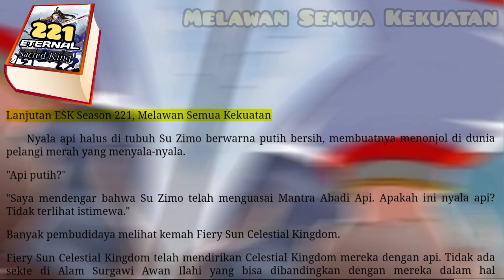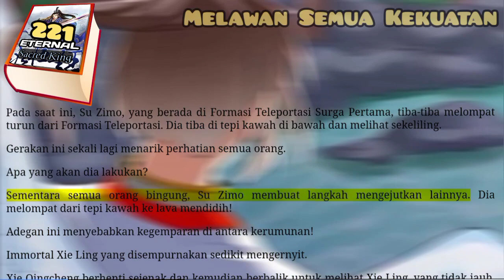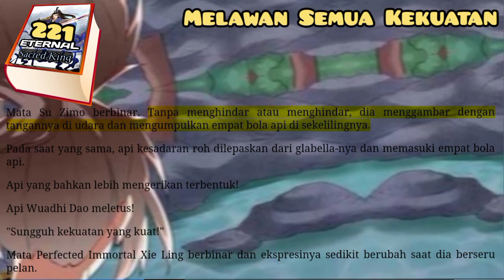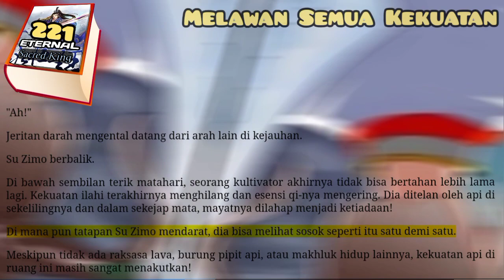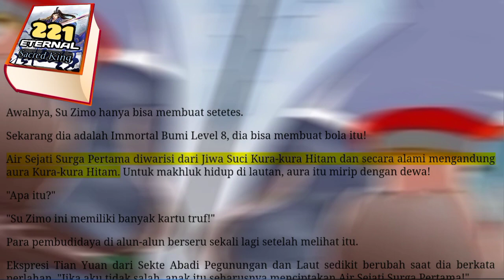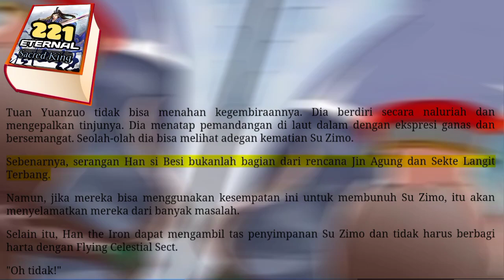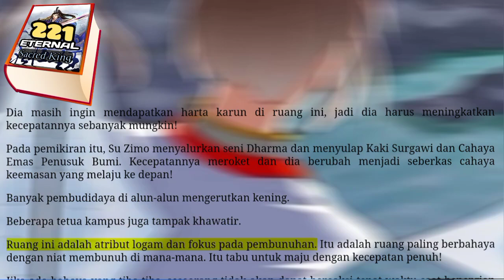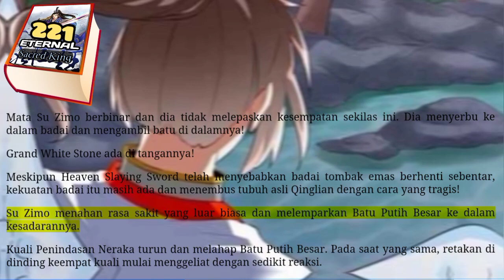Melawan Semua Kekuatan, ESK 221